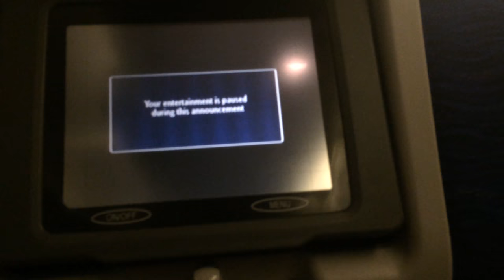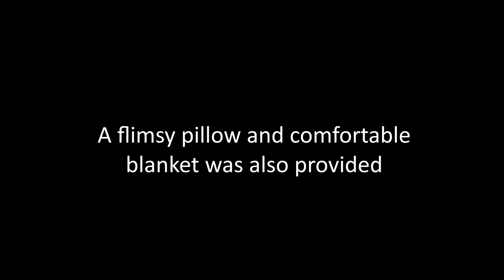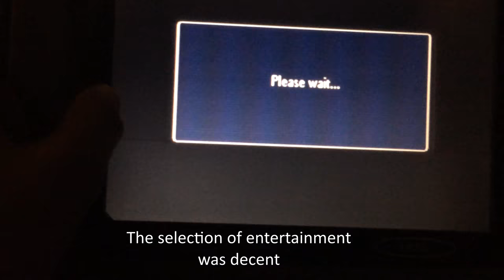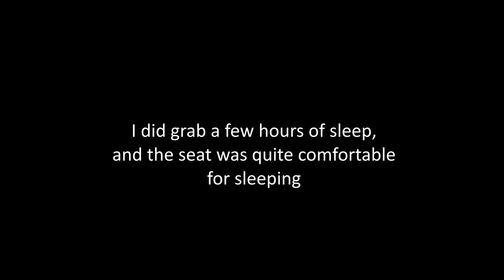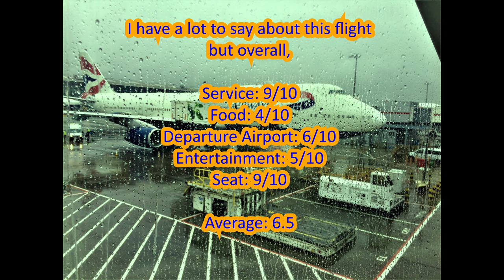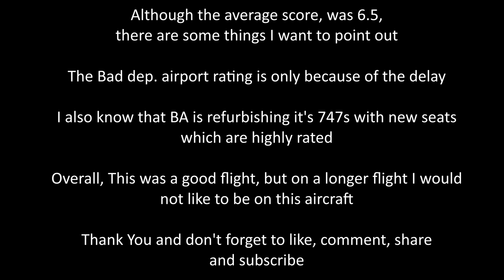TRIP REPORT | British Airways WORLD TRAVELLER | Boeing 747-400 | Washington DC to London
We have all heard of British Airways bragging on it's 787 and A380's. But how does it's 747's compare? It's time to dig down and see how good BA really is on it's least advertised aircraft.

Airline: British Airways (BA)
Aircraft Type: Boeing 747-400
Reg.: G-CIVO
Flight No. BA 292
Airports: Washington Dulles International - London Heathrow
Route: IAD-LHR

●Blaster Drops - Winter
Full & Better Edition of the Song.

You are not allowed to copy, edit, or reproduce any part of this video